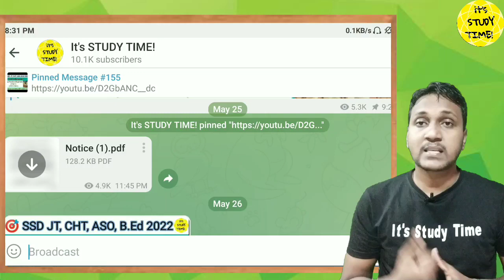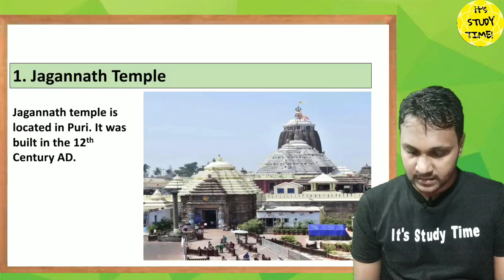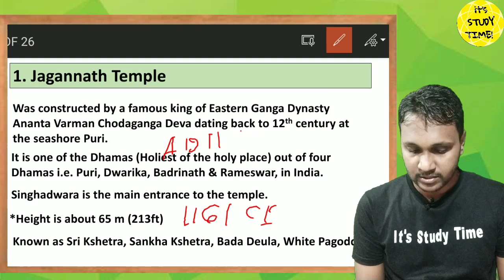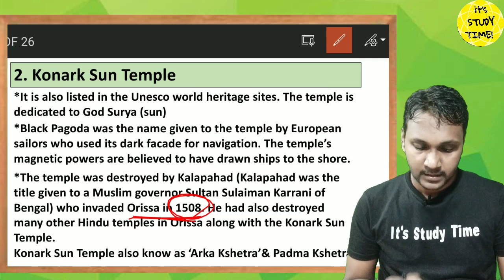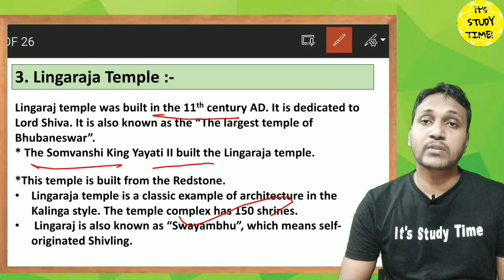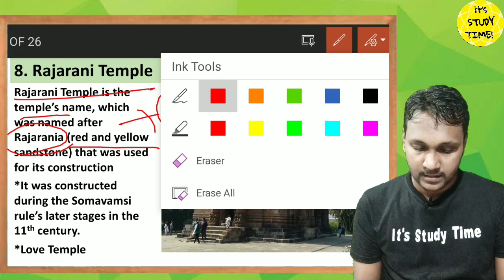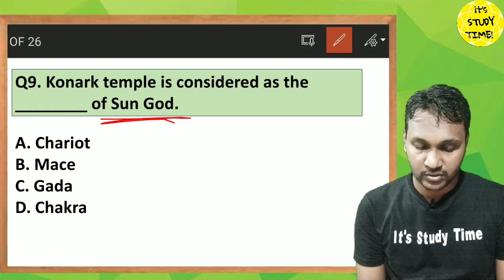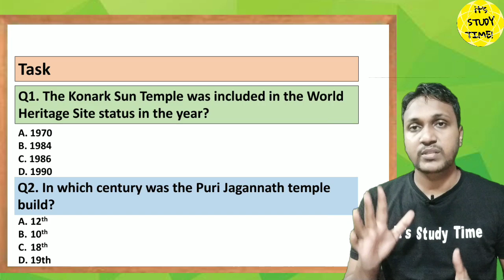🎯JTC, CHT 2022-23 || Famous Temples of Odisha || GK & CA Class 2 || Concept & Mcqs